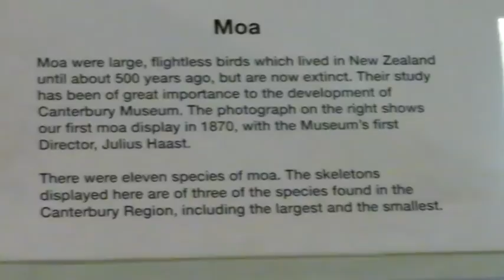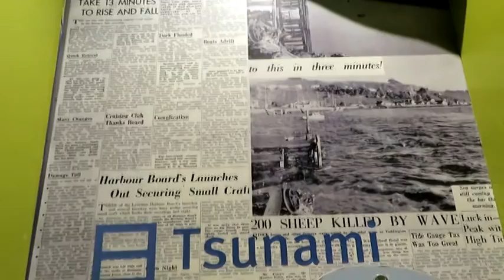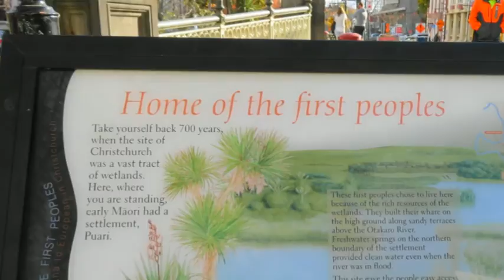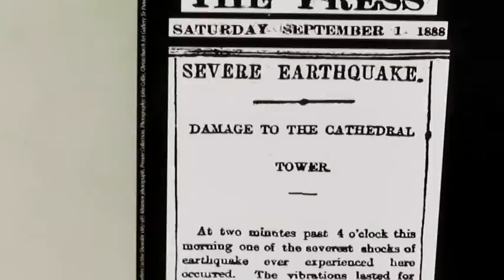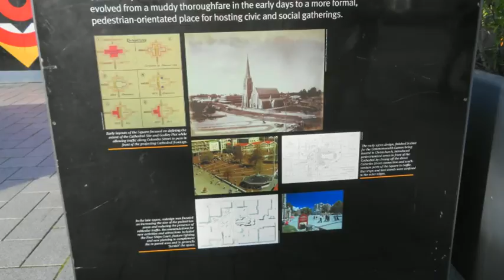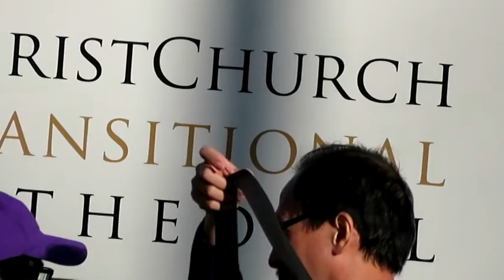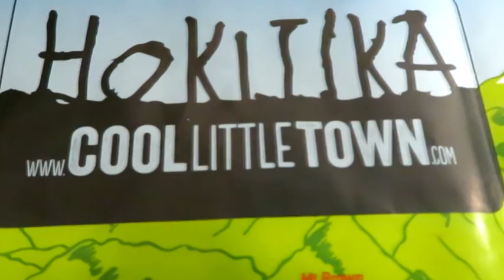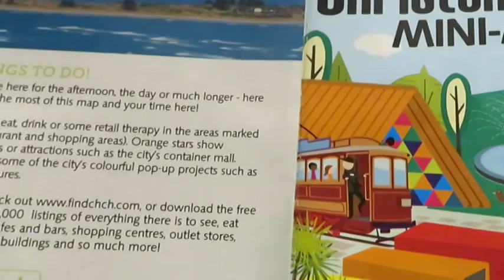Christchurch 5/8 NZ24日間 vaio short